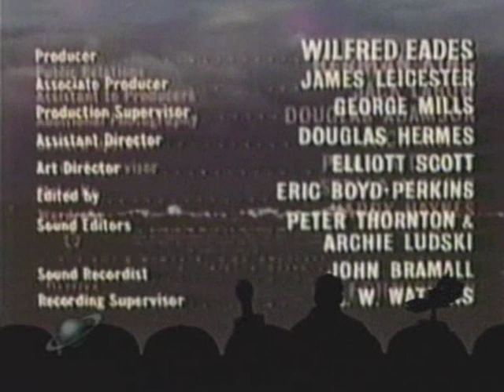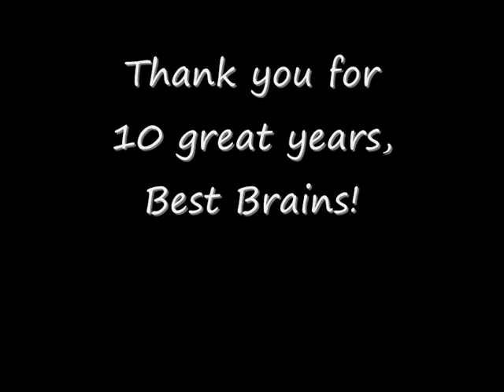MST3K - Favorite Moments - Gorgo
Episode 909 is a British take on Godzilla, so the name Gorgo shouldn't be confused with the 5th-century B.C. Spartan Queen - unless of course said queen was an extremely large reptile.
In Gorgo some British sailors capture a reptile and puts it on display in a circus. Not wanting to see her sons life go down the drain as a carnie, the mother shows up to free her reptilian offspring. This naturally results in all manners of destruction of a number of Londons landmarks (including Banco Espanol and Large Bob).
As monster-movies go, this is actually not all that bad - especially compared to the likes of say the Danish atrocity, Reptilicus!
Interesting fact: The cinematography was done by Freddie Young who won 3 Academy Awards (Lawrence of Arabia, Dr. Zhivago, and Ryan's Daughter).
Look out for death by back-fat, the counting of plankton, sale of lice, an ancient celtic waffle iron, a pretty damn sinkable boat, boiled cabbage, a boat made of footlong hotdogs, a chicken suit, Englands 178th finest hour, John Quincy Adams, insulation on a stick, an outfant, roaming doormen, superimposed rocks, a director with a lizard foot fetish, the last cod in the North Atlantic, Hitler, exploding elephants, and William Sylvester!